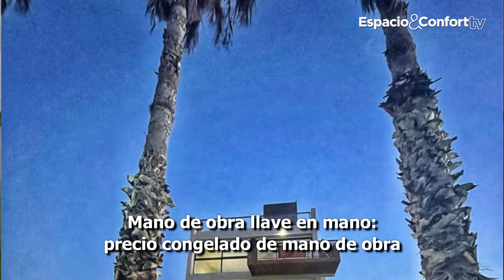El Naudir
El Naudir, Aguas Privadas, en Escobar, un increíble desarrollo náutico de 180 has proyectado por el estudio Marciano-De Micheli.
Estudio Marciano- Demicheli
OFICINAS:
•City Bell: Calle 14a N° 426l
•Nordelta: Wyndham Studios– 2° Piso Of. 215 - Bahía Grande – Nordelta Río
•Puerto Madero: Alicia M. de Justo 740, 3° Piso of. 15, CABA